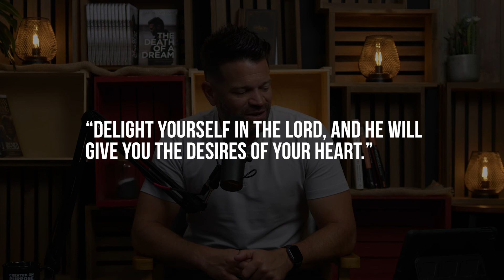Resurrection of Purpose | Suffer Through It | Daron Earlewine Podcast Ep. 88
On this week’s episode of the Daron Earlewine Podcast we are continuing the steps we all need to take when we experience the death of a dream. Once we have mourned it, celebrated it, and let it die, it’s time for us to suffer through it. No, this isn’t a fun process, but once we do our purpose will begin to be resurrected. Let’s dive in!

Are You Struggling to Know Your Purpose?